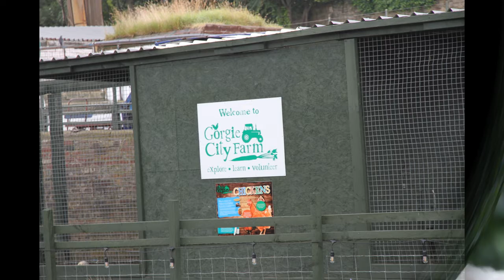gorgie city farm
a short film of our trip to gorgie city farm